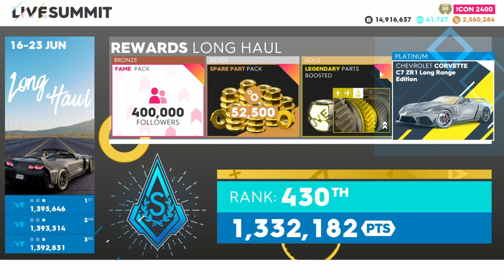The Crew 2 - Chevrolet Corvette C7 ZR1 Long Range Edition Fully Upgrade & Race "Widebody Vette!"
Chevrolet Corvette C7 ZR1 Long Range Edition is part of Summits Long Haul Top 3000 Platinum it is unconfirmed weather is rerun or just limited time.

Very Long indeed cause widebody vette but look bit awful some angle shot but that just me anyway enough complain the car let see how perform performance, first is Acc are good Top Speed quite decent like normal C7 ZR1 handling bit improved Nitrous is same as standard also brake too.

It seem they allow us paint edition summits as now like 911 Speedster Jeep wrangler example instead locked also have Livery Editor & Vanity Item as well! Overall it is great car to win PVP? not quite since wasn't faster car top speed should been higher like 500 kmh or 260+ Mph.